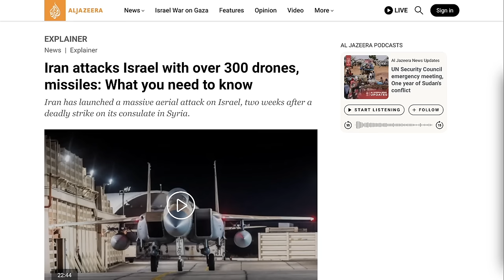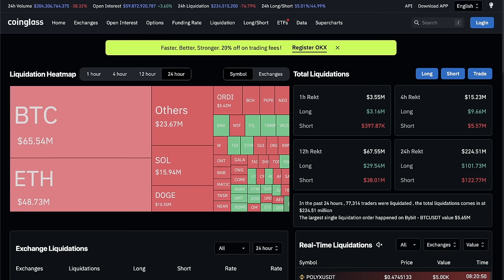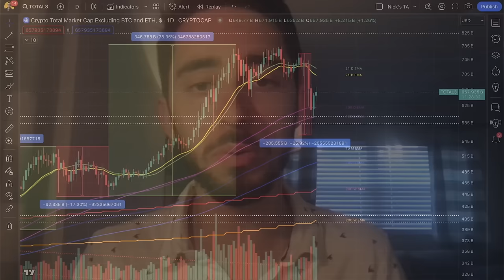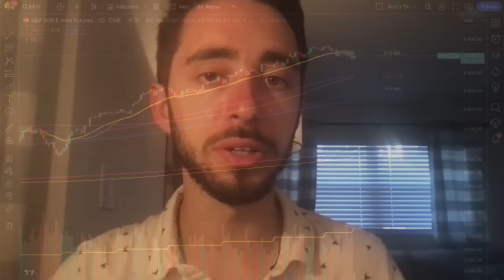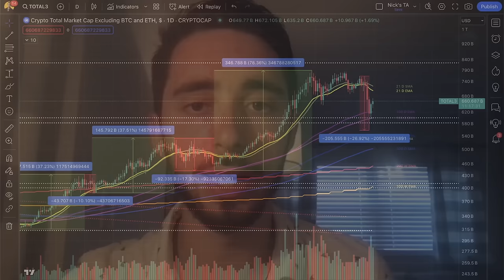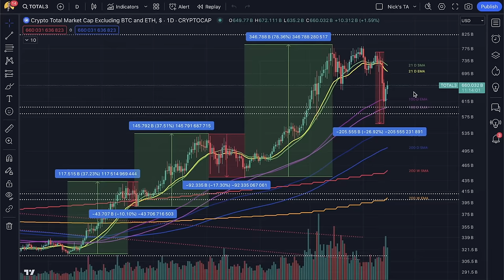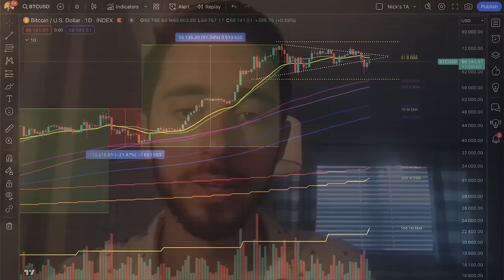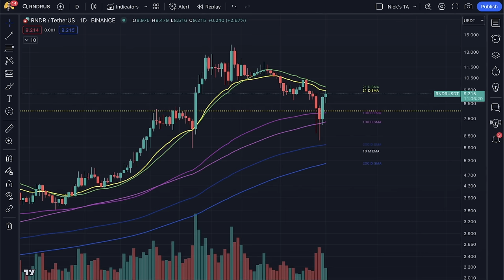Bitcoin & Altcoins Collapse | Here's What You Need To Know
00:00 - Intro
00:52 - Why Did Bitcoins & Altcoins Crash? | The Brutal Truth
03:19 - Bitcoin Price Analysis
04:55 - Bulls Got Too Confident, And Liquidations Followed
08:57 - Altcoin Analysis (STX, RNDR, & TOTAL3)
10:40 - Don't Ignore The Macro Scenario
14:20 - How I'm Approaching Altcoins & Crypto
16:07 - Ignore Hype Or Fear, Lean Into Price Above All
19:02 - Keep You Eye On Angelblock For Early Stage Alpha
22:40 - Bitcoin Ultimatum
24:09 - Closing Remarks